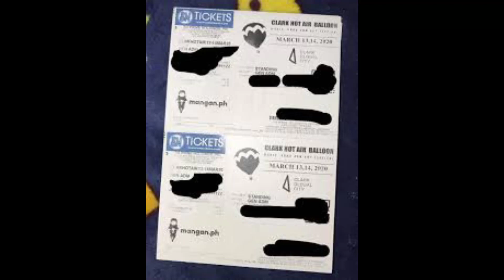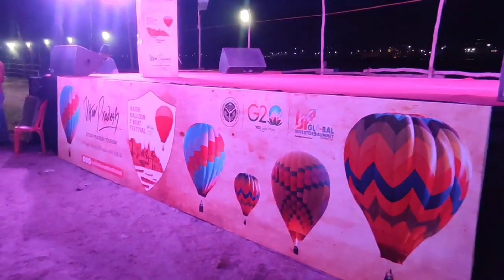मुझे टिकट मिल गया varanasi hot_air_balloon how to book hot air balloon festival tickets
hoW to book hot air balloon ticket

वाराणसी बैलून फेस्टिवल,हॉट एयर बैलून से देखें काशी का नजारा,7 जनवरी से बैलून में बैठकर देख सकेंगे पूरा वाराणसी,वाराणसी,बैलूनफेस्टिवल,पर्यटक बैलून में बैठकर देखेंगे काशी की सुंदरता,बैलूनमहोत्सव2023,बैलूनउत्सव,balloonfestival2023,नजारा,तीसरासंपूर्णानंदस्टेडियम,hot air balloon varanasi 2023,balloon festival varanasi 2023,hot air balloon festival india 2023,esic mts 2022,hot air balloon festival varanasi 2023,गुब्बाराउत्सव